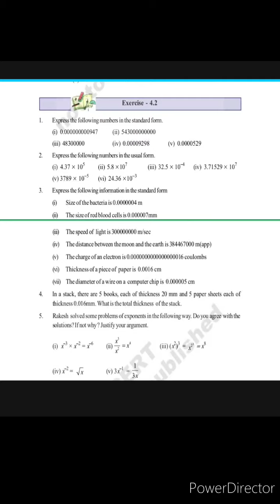Exponents and Powers Exercise-4.2